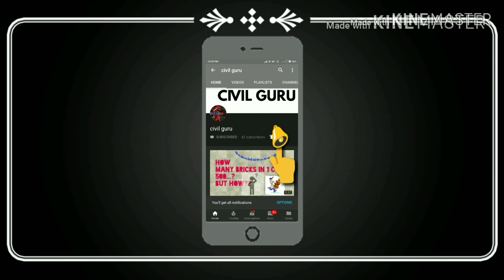Importance of books in exam Preperation || परीक्षा की तैयारी मे पुस्तक कीतना जरुरी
Hello friends is video me mein samjane ka prayatna karta hu ki books ki importance kitni hai koi bi exam ki preperation mein.

Friends mein isi tarah ke video yeh channel pe lata rahta hu mere aur bhi video aap niche di gai links pe se dekh sakte ho..

2) How Many Bricks Required in 1 Cubic Feet Brick-work.एक घनफीट काम के लिये कीतनी इंटे चाहिये?

3) How many Bricks required in 1 Cmt if size of brick is 4 " × 3" × 9"